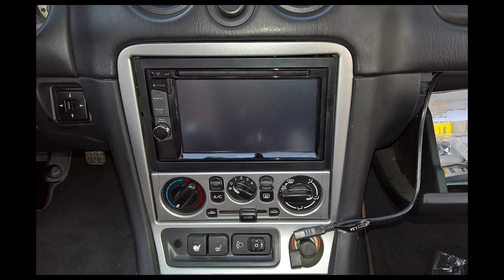Mazda MX 5 NBFL (bj2004) | Umbau (Radio, Soundboard, Windschott)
Mazda MX 5 NBFL (bj2004)

Umbau: Radio, Soundboard, Windschott

- Radio: Kenwood DDX 4016 BT
- Lautsprecher vorne: Audio System AS
- Lautsprecher hinten: Ground Zero GZIF 5201FX
- Soundboard angepasst auf 13cm
- Windschott ersetzt durch Plexiglas